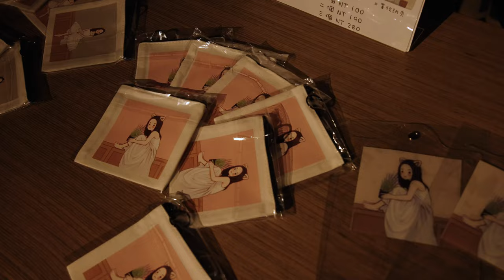林逸欣2022生日音樂會【經過】精華片段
我知道所有的悲傷與紛擾，都只是經過。

期待下一次見面：）